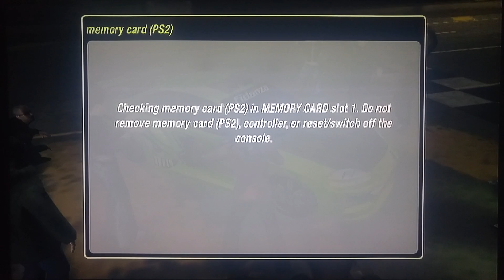Need For Speed Underground 2: Episode #35: Neon Dreams!!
Episode number 35 of my playthrough of E.A. Games' Need For Speed Underground 2!!